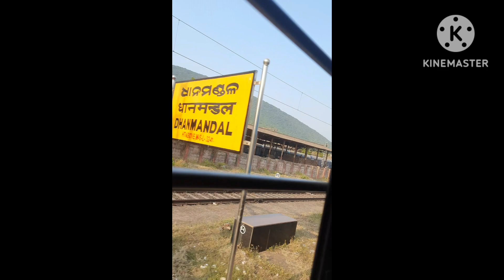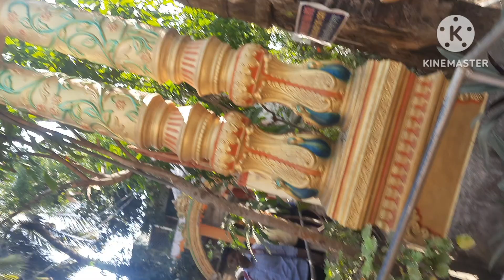ବହୁତ ଦିନ ପରେ...........ଆପଣମାନଙ୍କ ପାଖରେ।